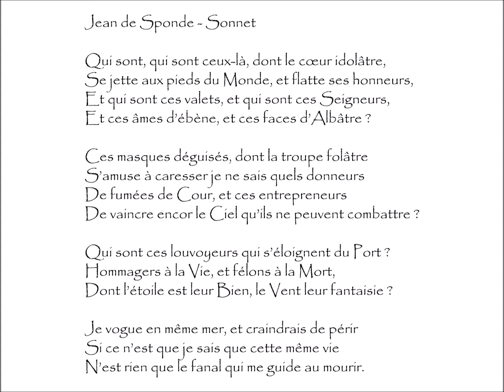Sponde (Jean de) : SONNET - Qui sont, qui sont ceux-là, dont le cœur idolâtre,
Sonnet | Poème écrit par Jean de SPONDE (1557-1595)
Extrait du Recueil Essai De Quelques Poèmes Chrétiens